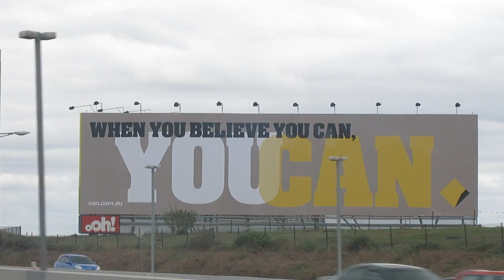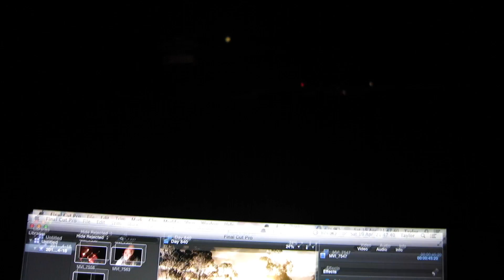Playing Tennis & SPIDER!